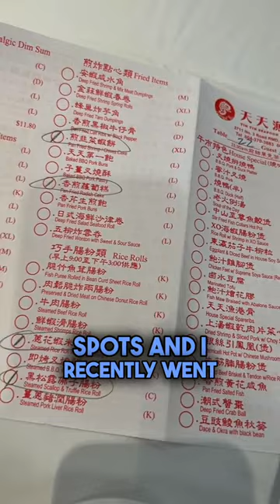One of my FAVE dim sum spots in Metro Vancouver!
One of my personal fave dim sum spots!
Recently I went with my family on a SATURDAY at 11am for dim sum at Tin Tin Seafood Restaurant and I was so shocked to see how slow it was at the restaurant. This place used to be PACKED! Usually wait is out the door and take out orders is off the roof. They were also THRIVING during covid so it was just so sad to see how unbusy they were this past weekend. I don’t know if it’s because there is more and more dim sum options in Richmond but I hope they do better because I really do love going there for dim sum!
I always order the same thing:
• scallop and truffle rice roll (hands down my fave thing from here and I never leave without getting this!)
• pan fried radish cake
• pan fried shrimp and chives cake
• their congee options are delish too!
What is your fave dim sum spot?
📍 3711 No. 3 Rd, Richmond, BC V6X 2B8 - Tin Tin Seafood Restaurant